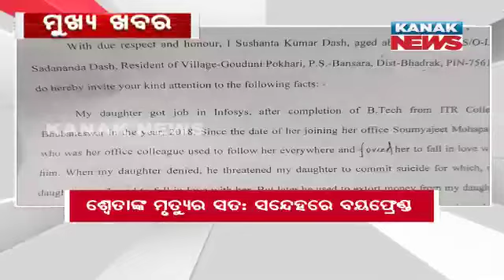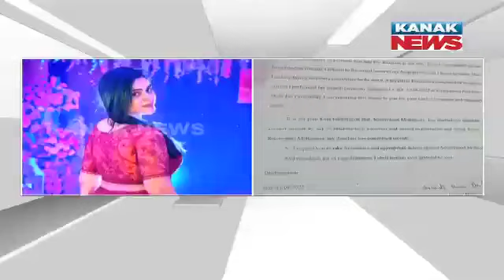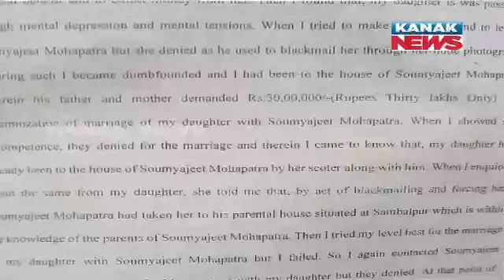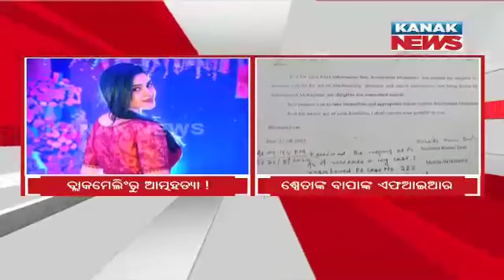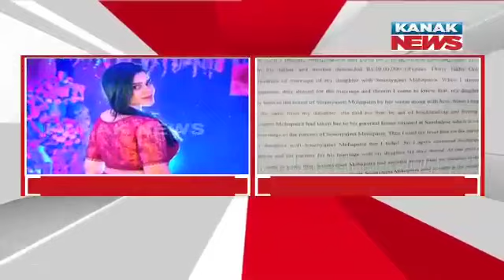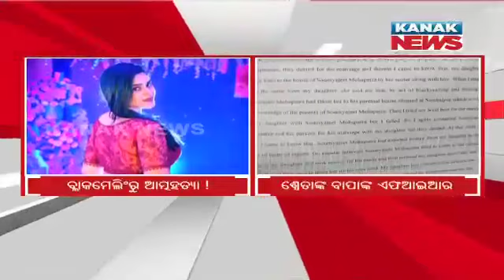9PM Bulletin ||| 22nd August 2022 ||| Kanak News Live